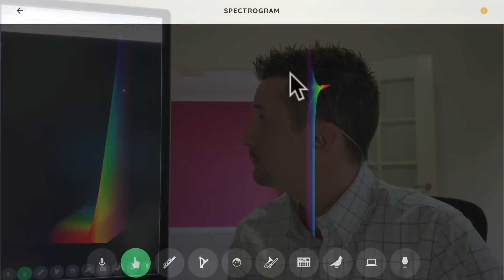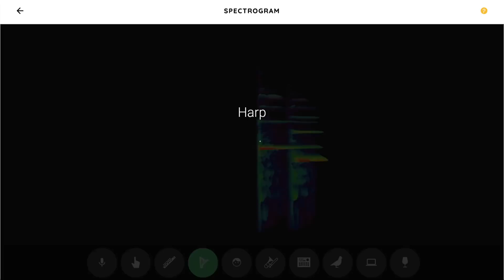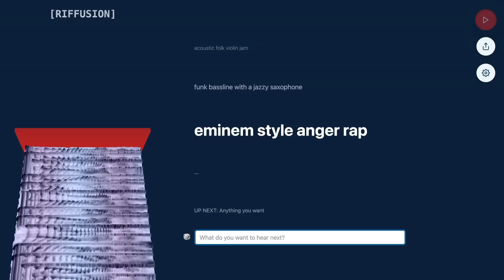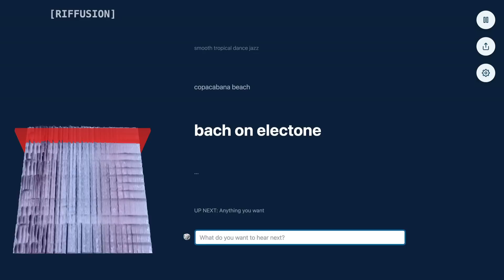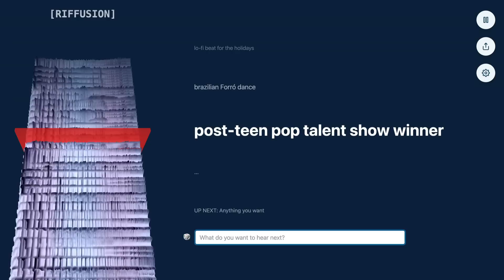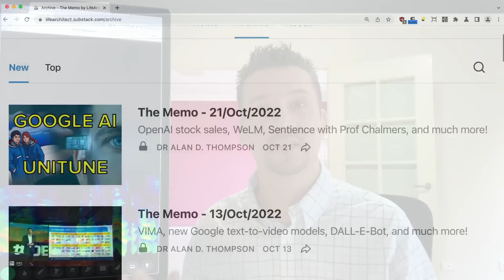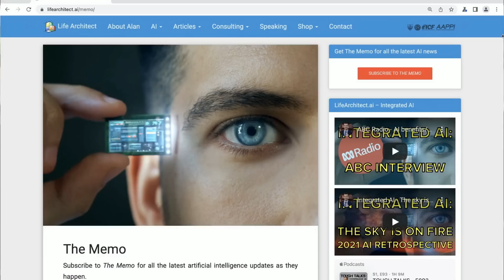First look - Riffusion (Dec/2022) - Text-to-image-to-music (Similar output to Jukebox, SymphonyNET)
0:00 Start
2:38 Spectrogram demo
5:48 Riffusion demo

Under licence.